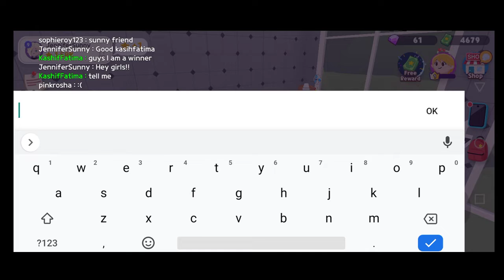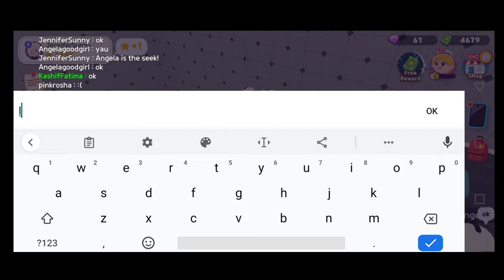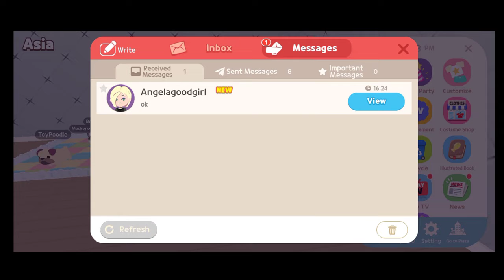Hide And Seek Gameplay of play together - play together hider and seeker